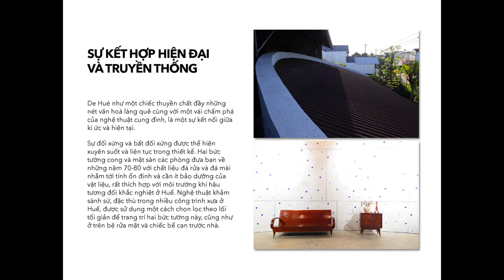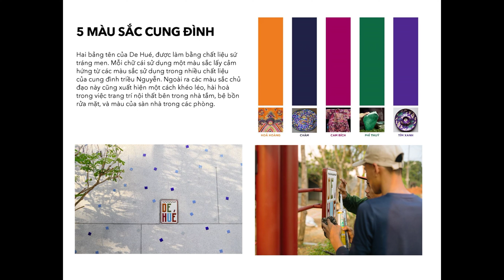De Hué Brochure